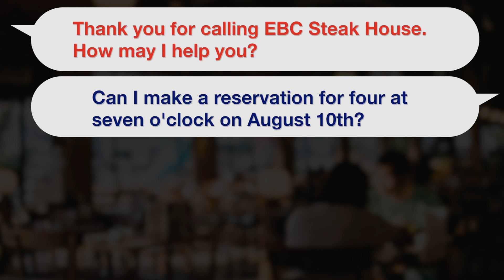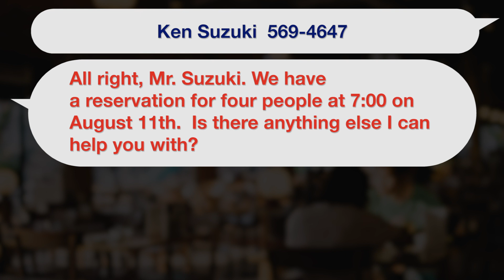会話式シャドーイング（旅行編）#2〜レストランの電話予約〜